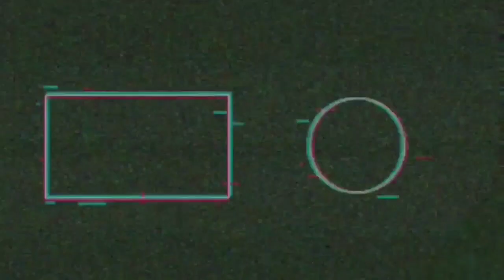NieR Re[in]carnation Release Date 18 Feb 2021 [ Update ] Episode 1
■2021年2月18日サービス開始決定
『NieR Re[in]carnation』のサービス開始日が 2021 年 2 月 18 日（木）に決定いたしました。 なお、事前登録キャンペーンは引き続き開催中です。 事前登録 50 万人達成でサービス開始時にユーザー全員にガチャ10 回分相当のジェムをプレゼント。 100万人達成すると100万円相当の純金ママを抽選で1名様にプレゼントしますので奮ってご登録下さい。